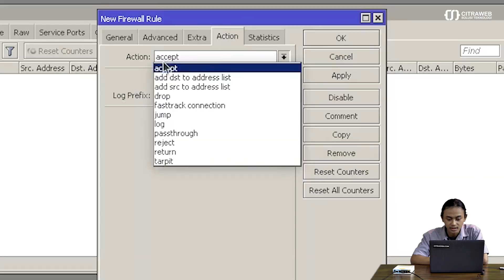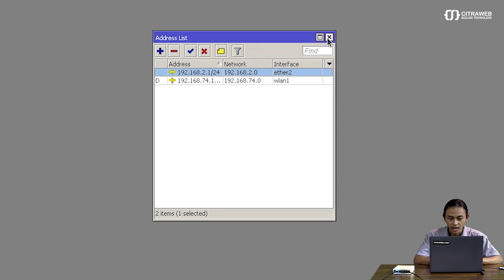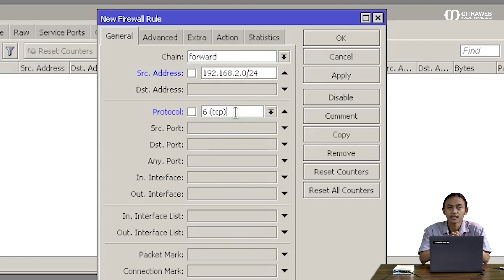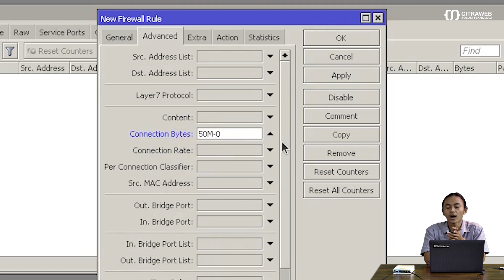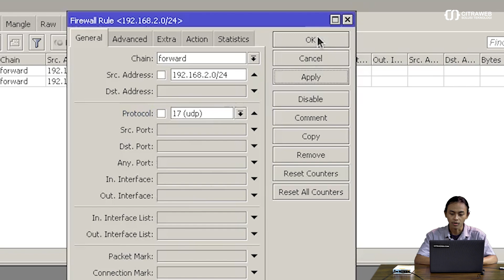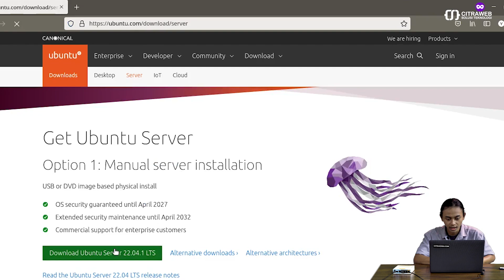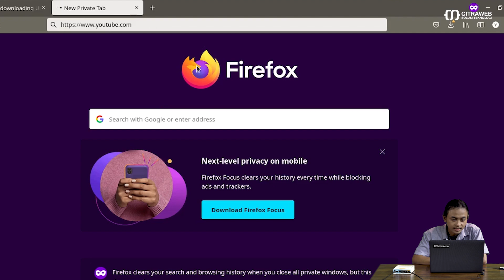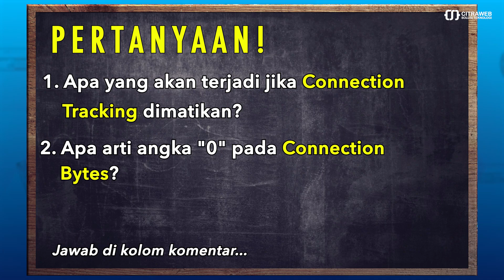Blokir Koneksi Download berdasarkan Download Size - MIKROTIK TUTORIAL [ENG SUB]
Salah satu keunggulan dari Router MikroTik adalah kaya akan fitur. Pada Router MikroTik terdapat fitur yang bervariasi mulai dari firewall, Hotspot, Queue, dll yang bisa kita gunakan untuk melakukan limitasi bandwidth mulai dari yang paling simple menggunakan simple queue hingga melakukan limitasi terhadap traffic browsing dan juga download. Dengan begitu ketika terdapat client yang melakukan download tidak akan mengganggu client yang melakukan browsing, begitu juga sebaliknya.

Kita bisa melakukan blocking terhadap client yang melakukan aktivitas download yang tidak wajar atau mendownload File yang terlalu besar didalam jaringan kita menggunakan "connection bytes" dan "connection rate" pada menu firewall filter.